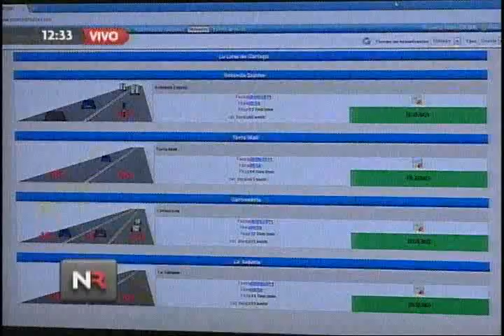Multas de Transito Video Camara Costa Rica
ya empezaron las multas de transito con video camaras ... aqui podran ver como los traficos  hacen las infracciones.

Costa Rica noticias